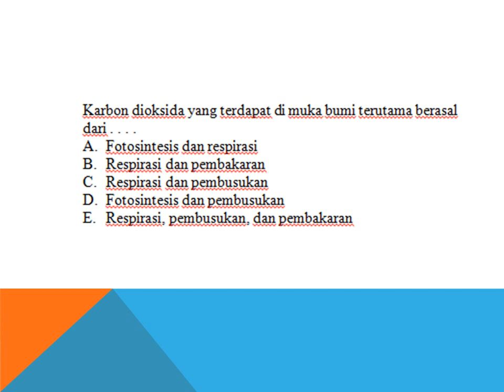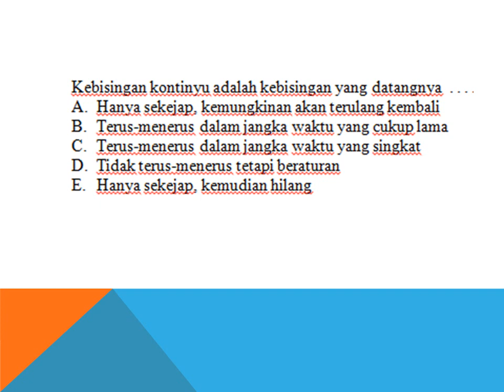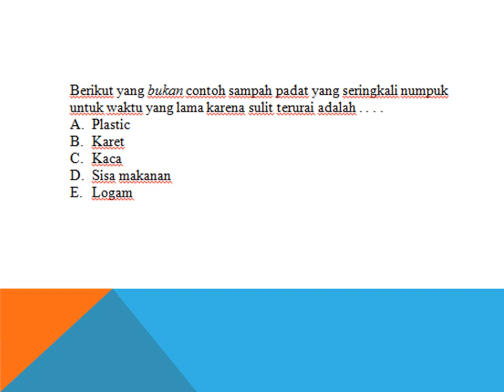LATIHAN SOAL SOAL POLUSI LINGKUNGAN 1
Media belajar visual latihan soal-soal IPA polusi lingkungan